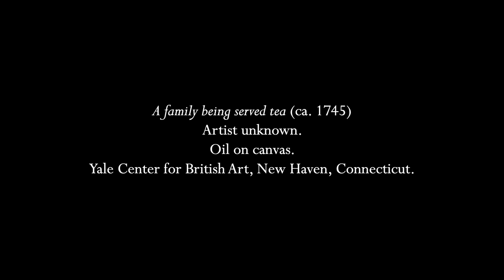Dieupart: Suite No. 1 in C Major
0:00  I. Ouverture
5:43  II. Allemande
8:42  III. Courante
10:57  IV. Sarabande
13:11  V. Gavotte
13:58  VI. Menuet
15:07  VII. Gigue

Charles Dieupart (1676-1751) was a French composer who spent most of his life in England.  His most important work is probably his set of six harpsichord suites which helped to establish the model also used by Bach.  There are scholars like John Butt who claim that Bach knew these pieces and based his English Suites on them, though this is far from certain.  The major difference between the Bach and the Dieupart suites is that after the Sarabande, Bach always places a pair of the same type of dance (Gavotte, Minuet, Bourrée) which are played A-B-A where Dieupart has two different kinds of dances before the final Gigue.  These suites are originally for harpsichord solo but only a couple of years after their first publication, they appeared in versions for voice flute (a tenor recorder in D) and transposed up for alto recorder.  Naturally, either version is playable on transverse flute, violin, or oboe as well.